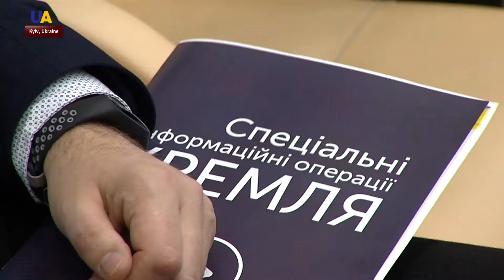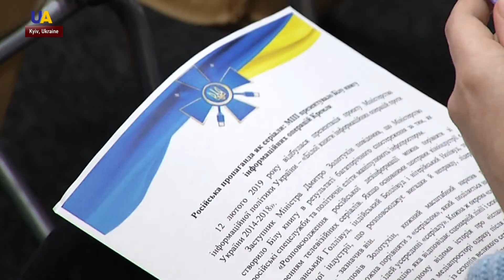Russian Propaganda Collection Presented in Kyiv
The Kremlin annually spends billions of dollars to keep its propaganda machine running. Over the years of Russia's undeclared war against Ukraine, an entire industry was created by Moscow to produce fake news. Now, the government in Kyiv compiled the most prominent ones and published them.